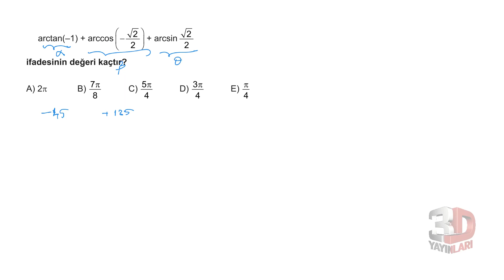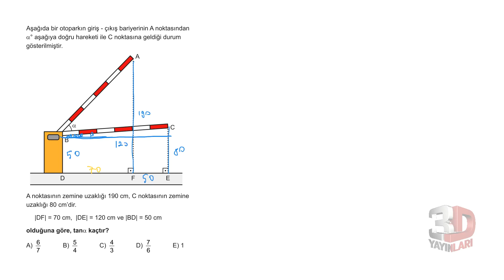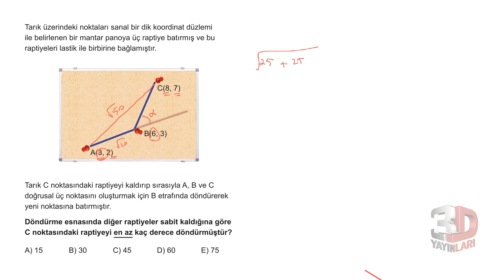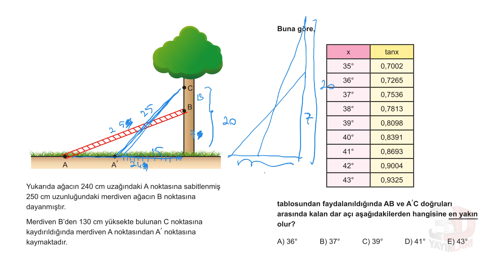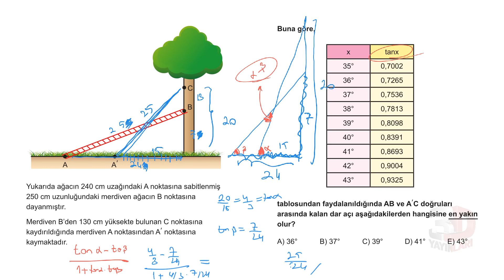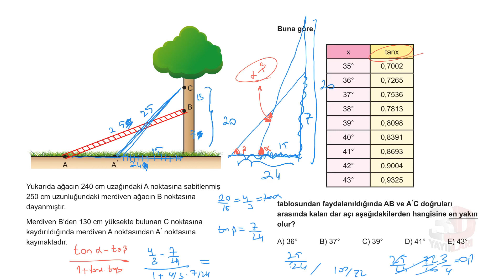AYT Matematik Soru Bankası Bölüm 6 Test 9